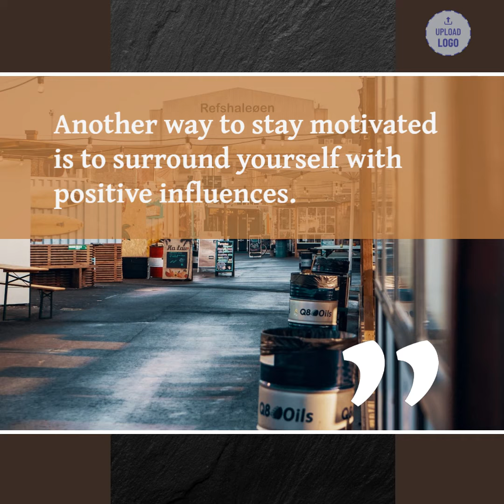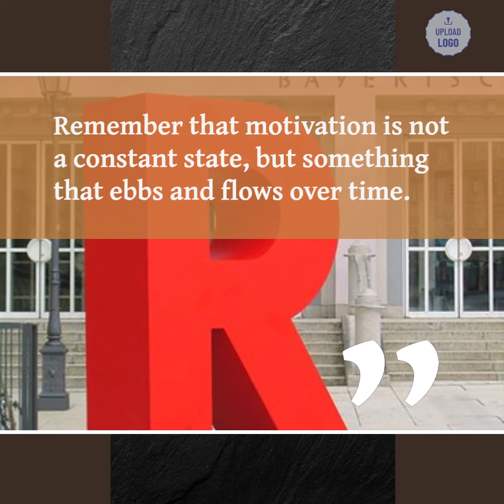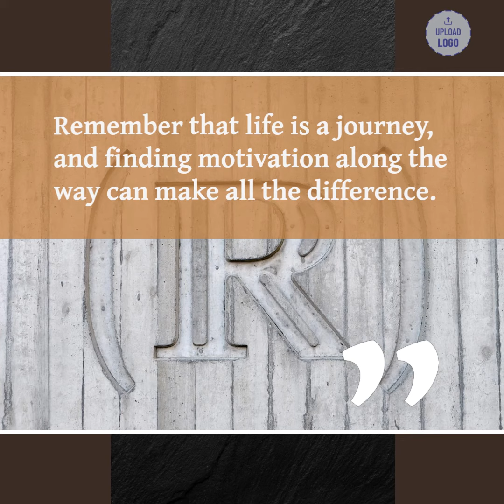Overcoming Obstacles How to Conquer Challenges with Resilience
Combined, MotivationalJourney and Quotemaster create a synergy of motivation and wisdom, equipping you with the tools and insights needed to navigate life's challenges, conquer your fears, and manifest your dreams. Our dedicated team of motivational speakers, life coaches, and quote enthusiasts are here to support and inspire you every step of the way.